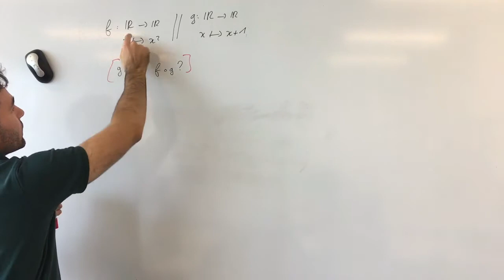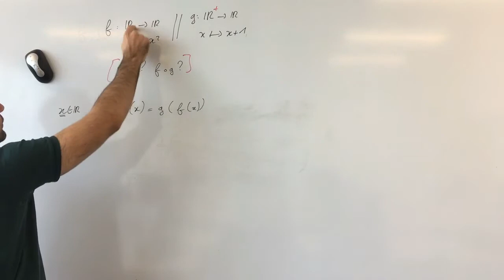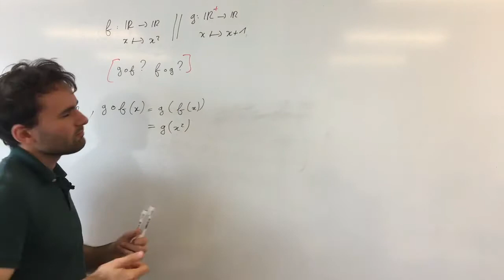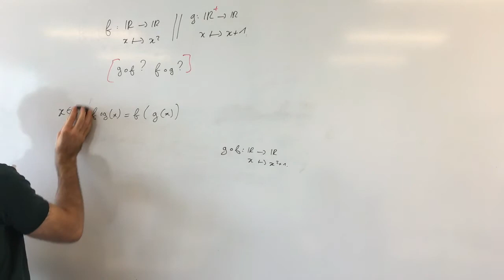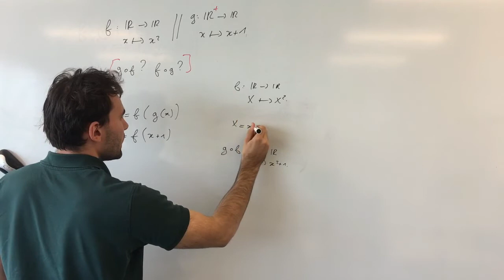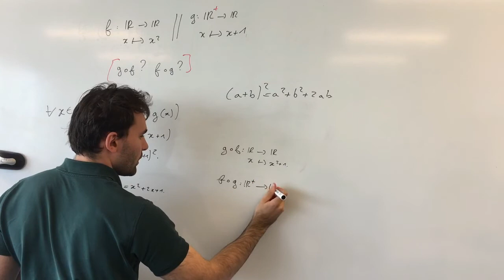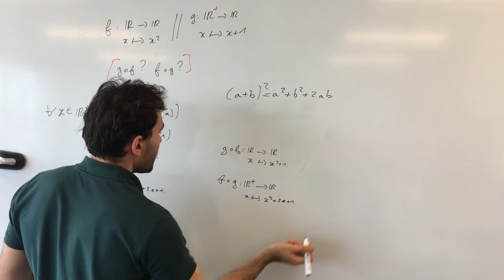Composition de deux fonctions (ECG1)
Ici un exercice où on nous demande de composer deux fonctions f et g ; cela nous permet de bien constater le fait que f rond g n'est que très rarement égal à g rond f !

Prépa HEC/ECG

Ambroise Soubrier